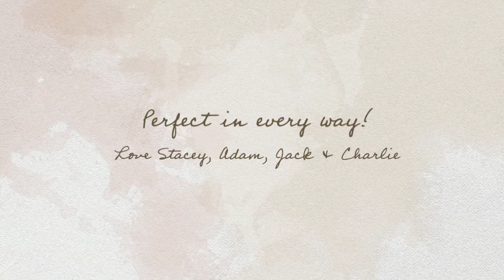Introducing Baby Kahlani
Beautiful Newborn Portraiture by Bree Hulme Photography on Sydney's Northern Beaches.